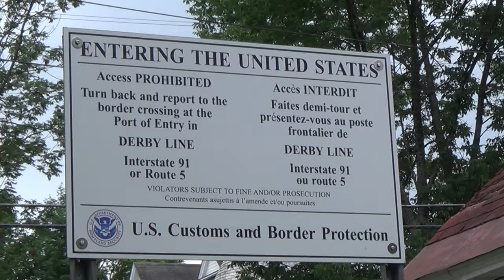2015 06 23 Crossing the Imaginary, Derby Line VT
A gate blocking off a road between Derby Line, VT and Stanstead, Quebec, featuring warnings against crossing either area. The technical line is marked on the US portion of the road, before the physical gate. Garret traverses it briefly to little consequence.